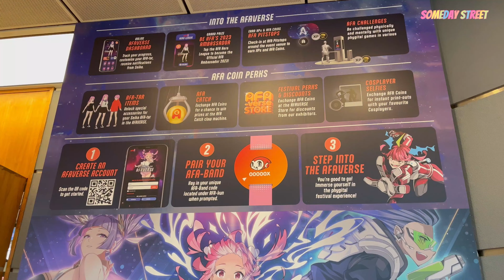🇸🇬 JAPAN Kawaii Anime Fest Asia 2022 Singapore SuntecCity ポケットモンスター ピカチュウ cosplay BTS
00:35 Spy × Family
00:44 アダム・スマッシャー
00:59 Star Wars
01:12 レム Rem and L Death Note デスノート Desu Nōto
01:15 ピカチュウ Pikachu
01:29 Chainsaw Man チェンソーマン Chensō Man
02:23 Cardcaptor Sakura カードキャプターさくら Kādokyaputā Sakura
02:26 Powerpuff Girls
02:54 天官赐福 Heaven Official's Blessing
03:04 うずまきナルト

AFA2022 Cosplay Showcase Anime Festival 2022 Singapore Suntec City 新加坡动漫角色扮演